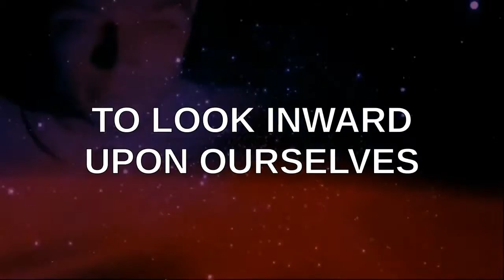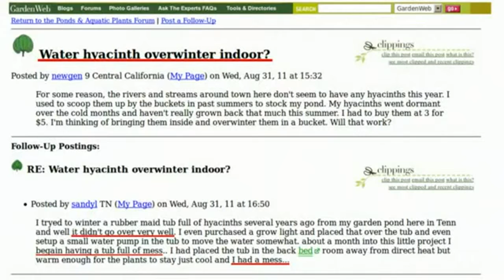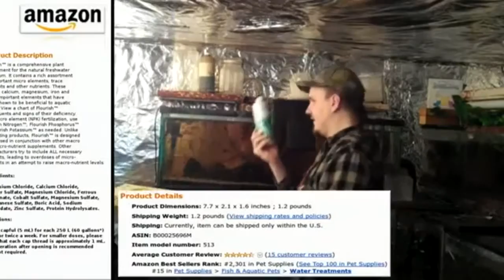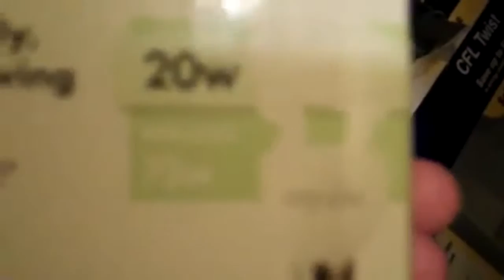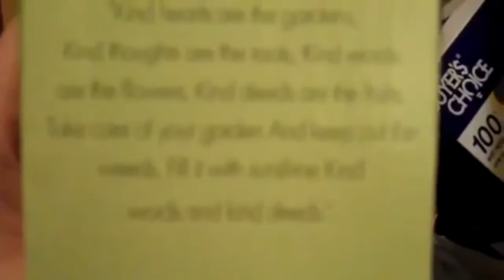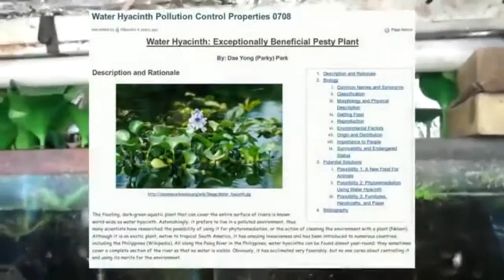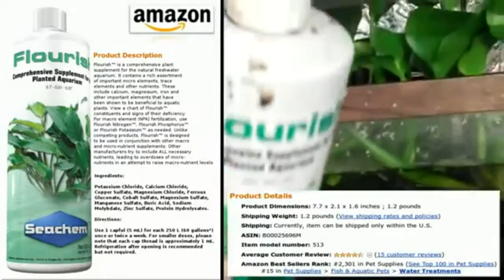PSEC - 2015 - feat. Pondscape - Growing Water Hyacinth In Doors [hd 1280 x 720]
ABOUT: In this episode of "Paradigm Shift - An Educational Comedy" that we have titled as "PSEC - 2015 - feat. Pondscape - Growing Water Hyacinth In Doors" -- Dave Kelso (Time Warrior) explains how to grow Water Hyacinth in doors, as it is a very pain staking proposition if you don't know the trick to it. It is extremely easy when you do know the trick to it. This video uses footage from a Pondscape video called "Pondscape.us - 2013 - How To Prevent Water Hyacinth From Dying IN DOORS". Pondscape and PSEC are both channels run by Dave Kelso (Time Warrior).

Applicable Hashtags

deviantART Journal: Unavailable.